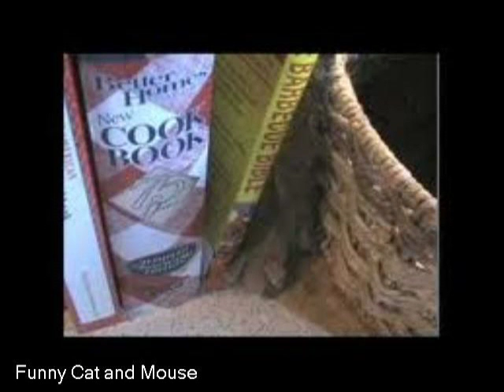Super Cat and Mouse Video Compilation